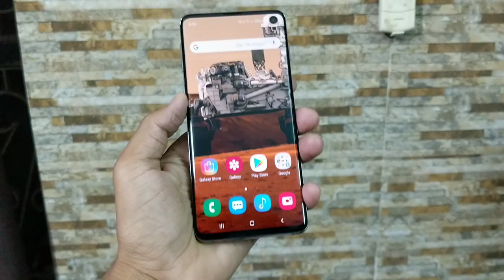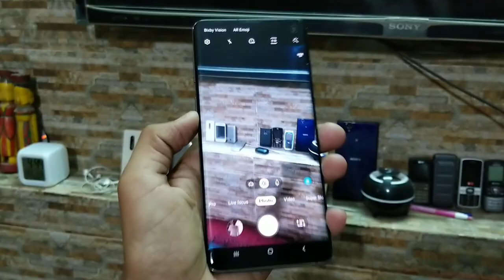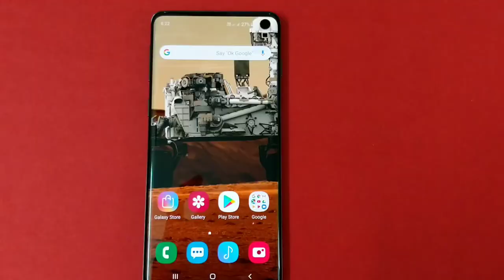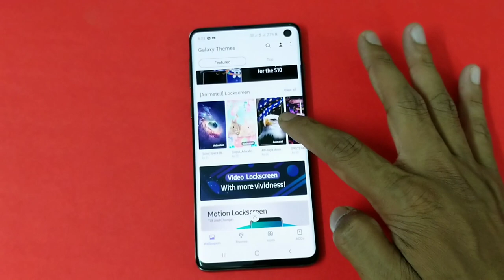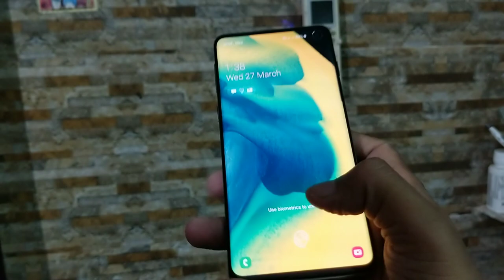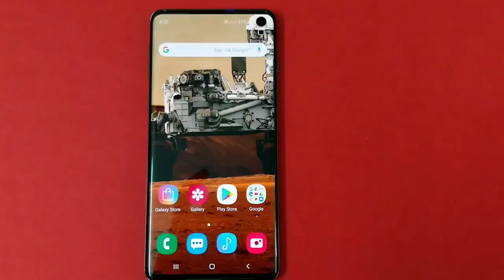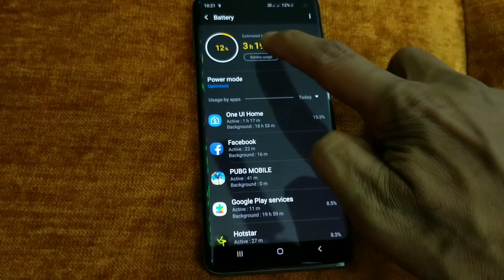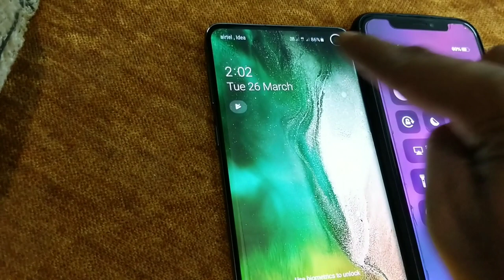Samsung Galaxy S10 complete review in HINDI : After the Hype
So guys is video me maine Samsung Galaxy S10 ka kiya hai Review pure details me aapko lagbhag maine ek ek baat batayi hai is phone ke baade me iski sari kamiya aur khubiyo ke baade me maine is video me baat ki hai achi baat jaise ki display bahut acha hai speakers kafi jyada loud hai camera’s kafi ache hai phone ka performance bhi pahle se jyada improve hua hai better processor aur better ram ke  karan aur one ui ka bhi kafi bada role hai isme aur dusri taraf agar iski kami ki baat kare to vo hai iske security ko leke under display fingerprint scanner iska normal finger print scanner se tezz nahi hai aur agar baat kare face unlock ki to vo aapke photo se bhi khul jaati hai so yaha pe security ke maamle me S10 thoda weak hai aur battery bhi iski utni khas nahi hai aur bhi bahut sari baate maine aapko video me batayi hai so i hope ki aapko mera ye review video acha laga hoga